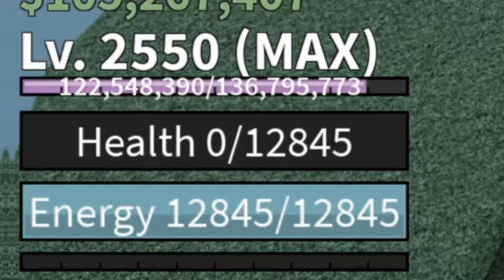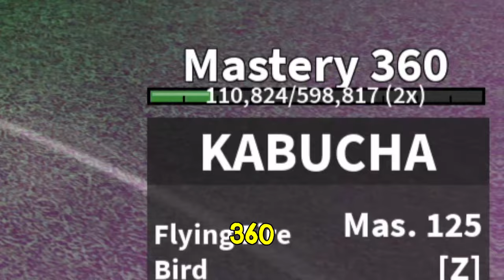JE FARM TOUT MON STUFF SKILL MAX ( En PVP ça finit très mal) BLOX FRUIT | TWINOSTE | FR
𒆨 ══ CONTACT
🧑 ID Roblox : TWINOSTE
🀄 Roblox : Sub2Twinoste